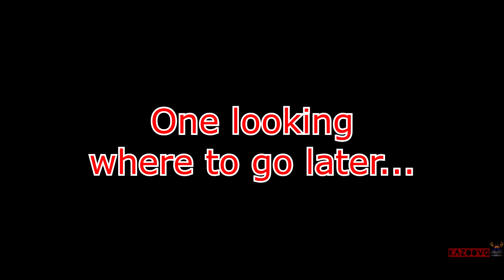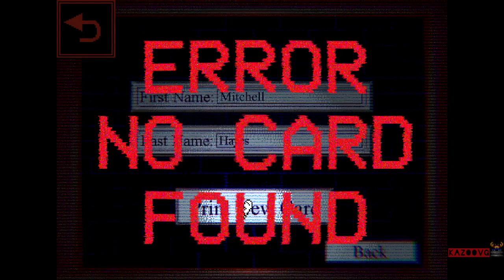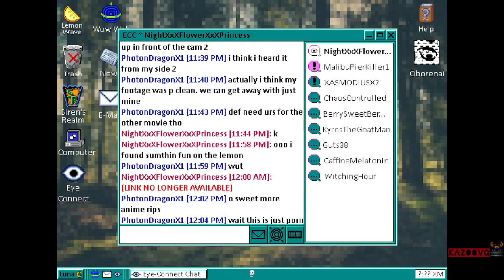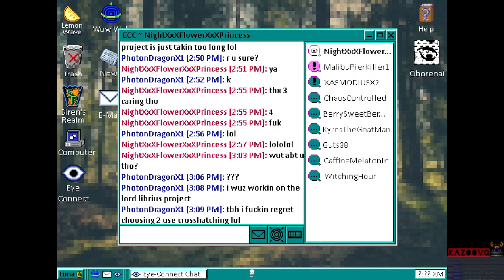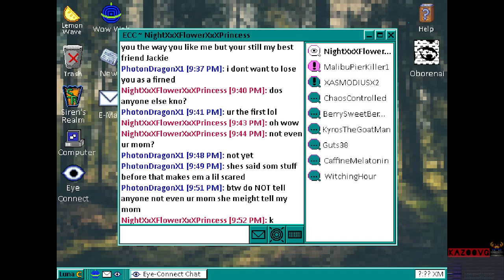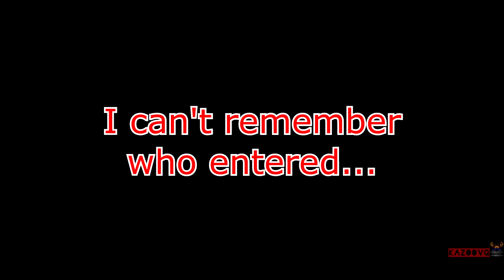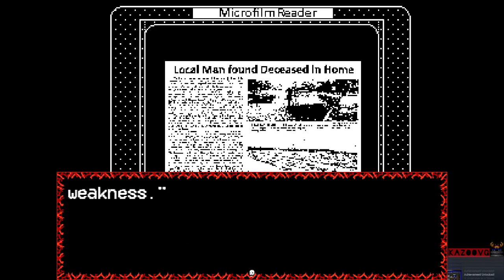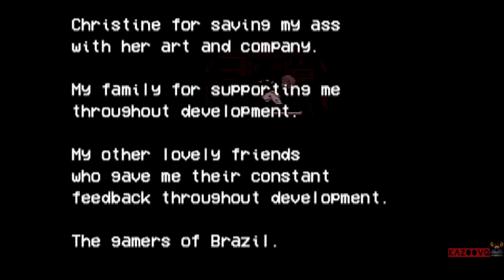Reaching and making our escape from the library... Of doom! - Lost Cartridge - Cold Read Part 3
We continue our journey in the library as Mitch again as he continuously solve puzzles to collect library cards to escape while surviving horrifying monsters along the way before reaching the supposed end of his journey escaping the library.

This is not the final gameplay of Lost Cartridge - Cold Read btw...
There is more in this game I'll cover...